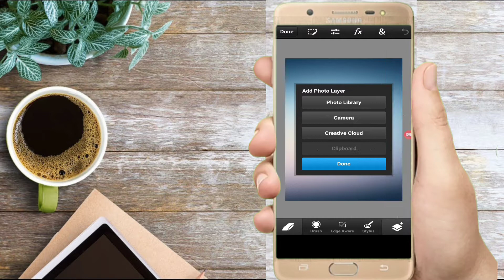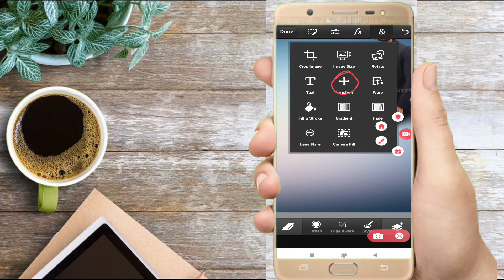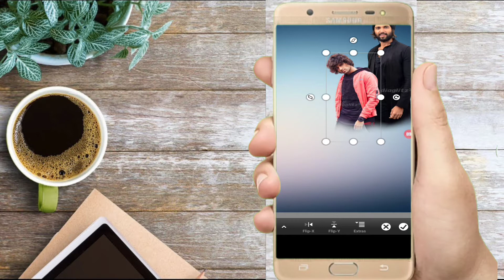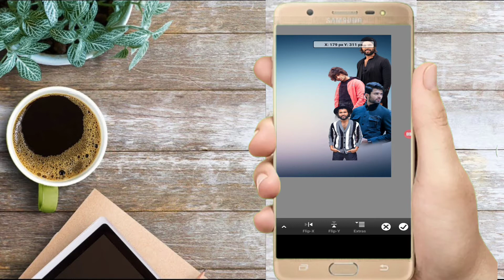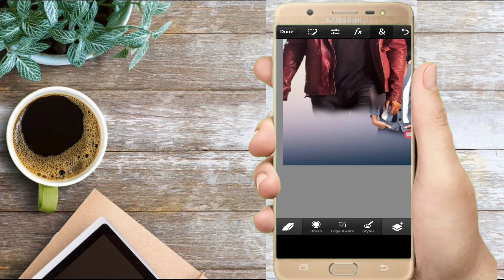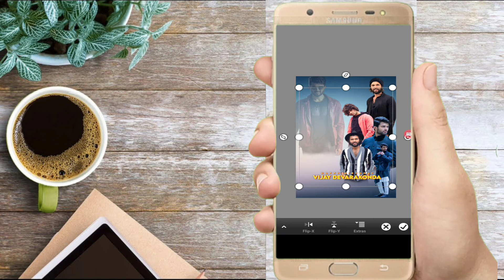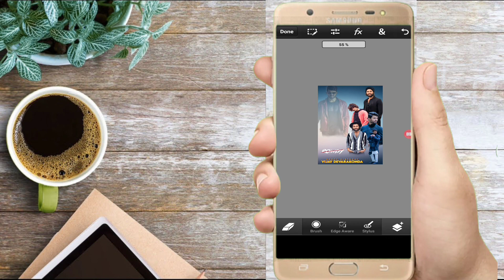Vijay Devarakonda Birthday CDP Photo Editing in Mobile